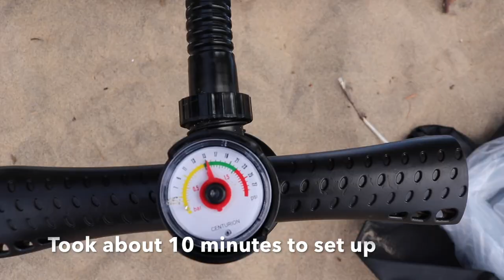THIS CANOE IS TRYING TO KILL ME- Part II, Off Grid at our Remote Property, Episode 16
*My paddleboard!
Love this paddleboard!

*My carving knife!
Best carving tools you can buy at a great price. Great company and highly recommended!

Can I make it to the lake with the world's worst canoe cart?

I'm dying to get to that lake and take a dip and Maysie is right there beside me- like a valiant soldier being led into battle- fighting heat, epic bugs, and an uphill battle on a remote trail.

Does payoff await? Do we get to swim in that beautiful lake? Will be carried away by deer flies?

Maybe.

But dang it. We're tenacious. We're girls in the woods. :)
Me and DA WOOF!

Winter:
Brooke Whipple